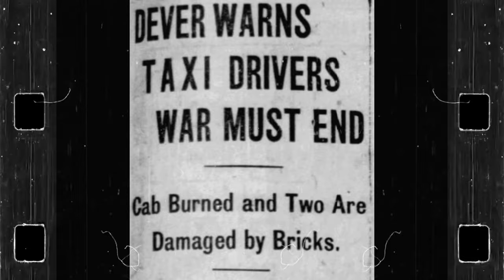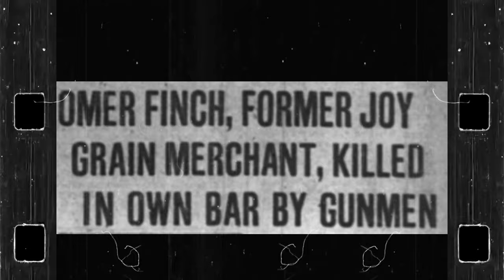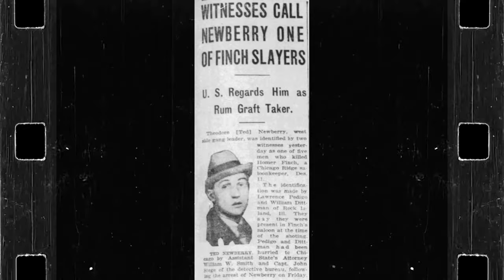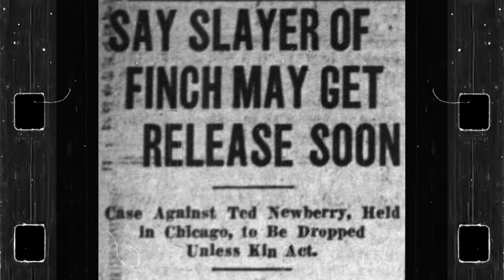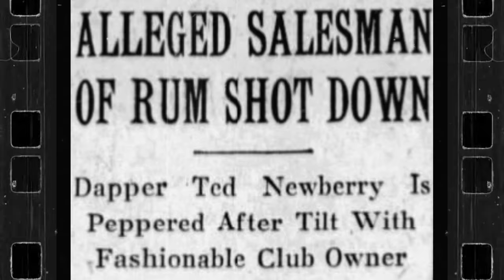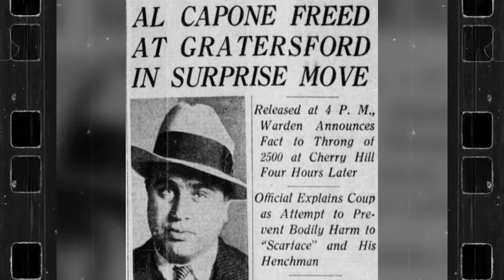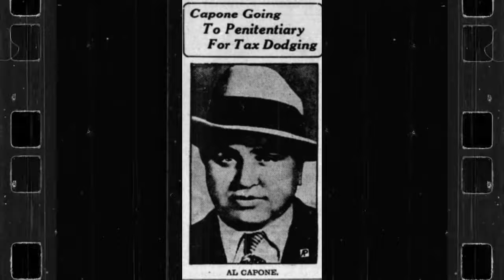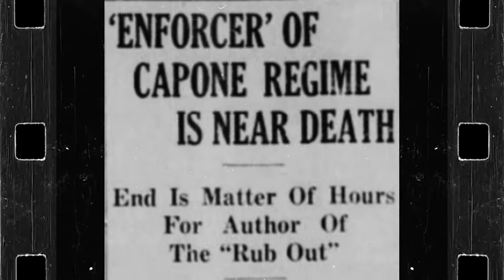Chicago Racketeer Ted Newberry. The North Side Gangster Who Tried To Take Out Frank Nitti.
A concise history of Chicago 's North Side racketeer Ted Newberry. The gangster who went up against Frank Nitti and lost.